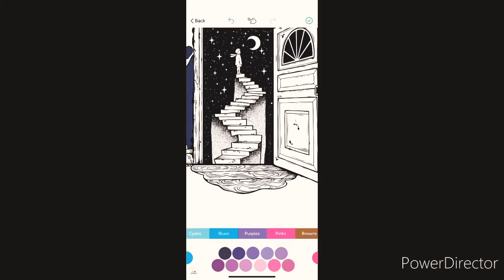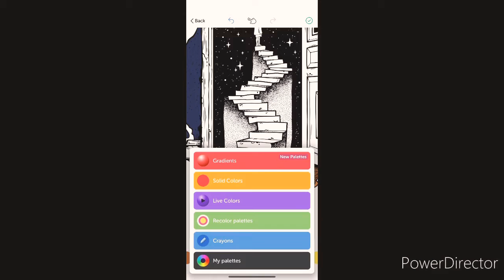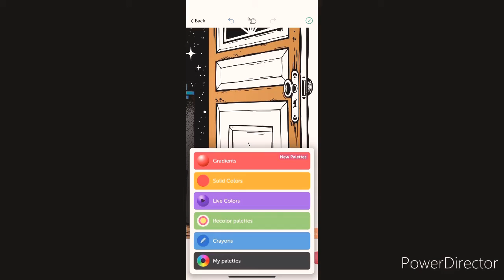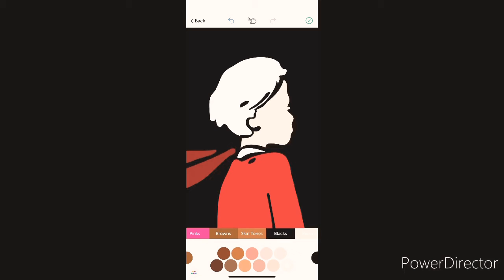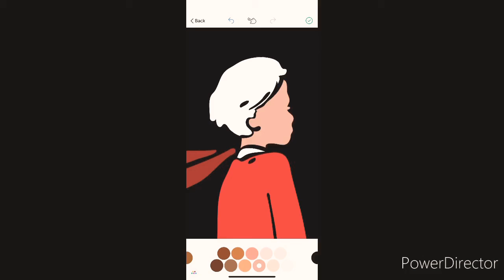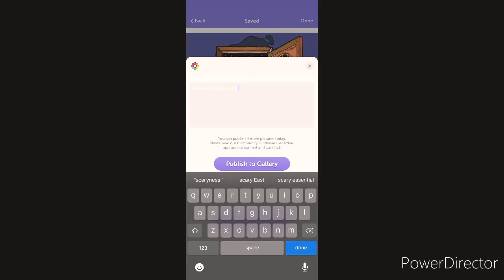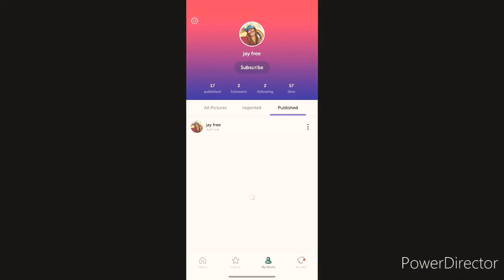Art is the key to happiness